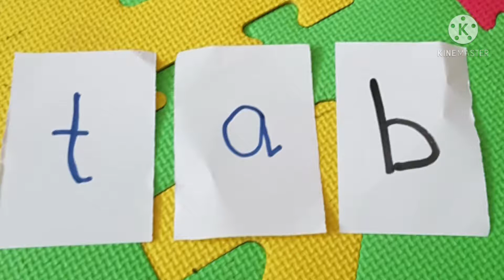Let's play letter hunting game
Hello everyone, it's me Additri.. Let's play letter hunting game.